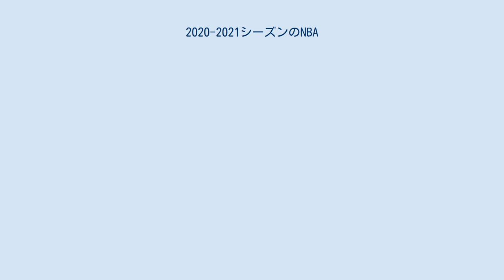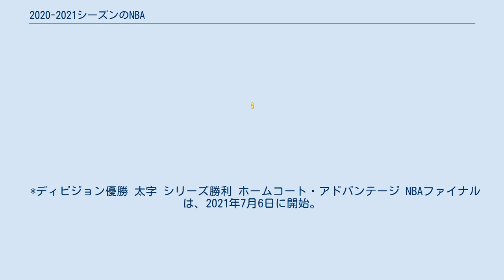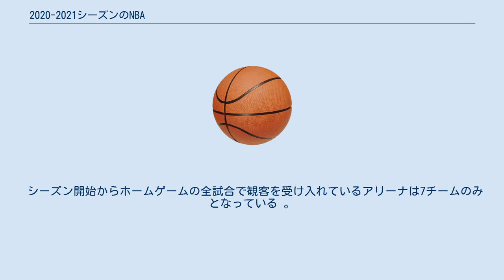2020-2021シーズンのNBA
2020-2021シーズンのNBAはNBAの75回目のシーズンである。
新型コロナウイルスの影響でレギュラーシーズンは72試合に短縮されており、カナダ・トロントに本拠地を置くトロント・ラプターズはフロリダ州タンパにあるアマリー・アリーナで今シーズンはホームゲームを行うこととなった。
 NBAフリーエージェントの交渉は2020年11月20日より開始され、11月22日から期限までに契約が交わされる。
 2019-20シーズンが夏に終了したため、トレーニングキャンプの開始日を2020年11月10日に延期した。
プレシーズンは、2020年12月11日に始まり、12月19日終了。
 2020年11月17日、NBAはレギュラーシーズンの試合数を72試合と定め、期間を12月22日から5月16日に行うことを発表した。
インディアナポリスで開催予定だったNBAオールスターゲームは2024年へ延期となった。
 ノート 2月1日の時点で合計23試合が延期となった。
 2021年のNBAオールスターゲームは新型コロナウイルスの感染拡大の防止のため中止となっていたが、2月5日にNBAとNBPAが3月8日にジョージア州アトランタでオールスターゲームを開催することを発表した。
 プレイイン・トーナメントは5月18日から5月21日にかけて行われ、各カンファレンスで7番目から10番目に高い勝率を記録した4チームずつが参加。
最初に、7番目に勝率が高いチームと8番目のチームによる試合（セブン・エイト・ゲーム）と、9番目のチームと10番目のチームによる試合（ナイン・テン・ゲーム）がそれぞれ行われる。
セブン・エイト・ゲームの勝者は、その時点でプレイオフ第7シードを獲得し、敗者はナイン・テン・ゲームの勝者と第8シードを懸けて対戦する。
なお、ナイン・テン・ゲームの敗者はその時点で敗退となる。
 プレーオフは、2021年5月22日に開始予定。
 *ディビジョン優勝 太字 シリーズ勝利 ホームコート・アドバンテージ NBAファイナルは、2021年7月6日に開始。
 NBA.com より 2020年7月21日、NBAは「ステートメント・エディション」のユニフォームのロゴをナイキからエア・ジョーダンのレーベルに切り替えることを発表した。
 トロント・ラプターズとNBAはカナダ政府との話し合いを続けてきたが、特例措置が認められず、アメリカからの入国が認められるまでは、ラプターズはアメリカ国内に仮の拠点を移すことになった。
 テネシー州ナッシュビルやミズーリ州カンザスなどいくつかの候補地 の中からラプターズはフロリダ州タンパにあるアマリー・アリーナに決定した。
 シーズン開始からホームゲームの全試合で観客を受け入れているアリーナは7チームのみとなっている 。
 スポーツポータル